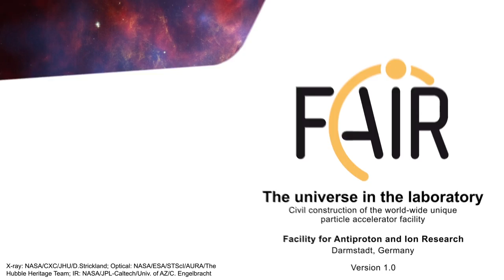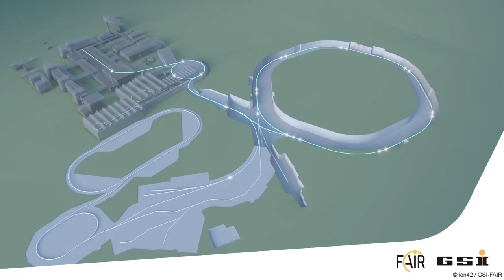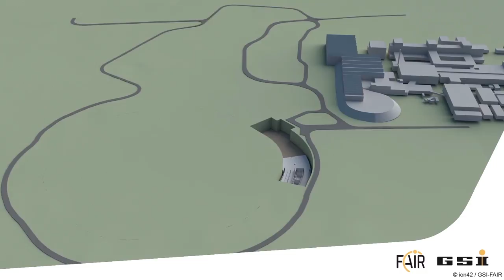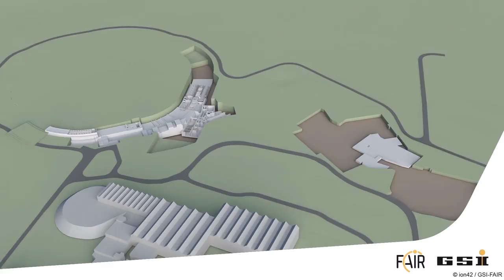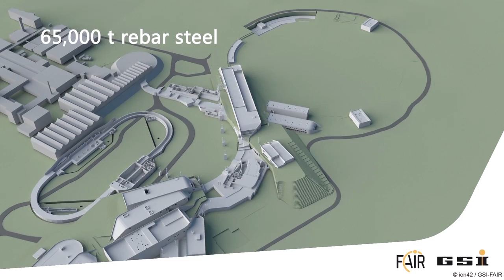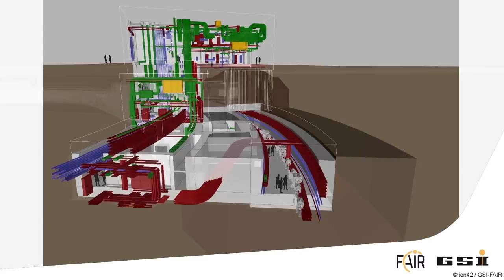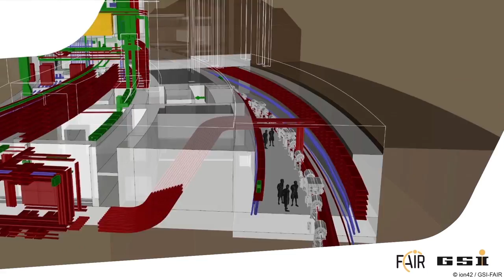FAIR - Construction of the particle accelerator facility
© FAIR/ion42
Civil construction of the world-wide unique particle accelerator facility FAIR. The Facility for Antiproton and Ion Research (FAIR) will be one of the largest and most complex accelerator facilities in the world. The centrepiece of the facility is a ring accelerator with a circumference of 1,100 meters. Around 3,000 scientists from all over the world will be able to conduct top-level research at FAIR. Their outstanding experiments will generate new fundamental insights into the structure of matter and the evolution of the universe.